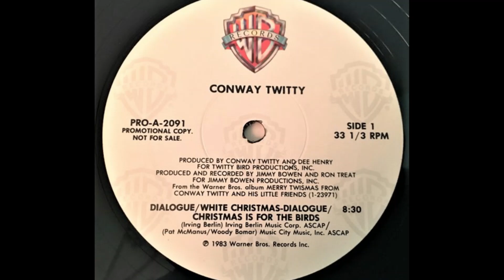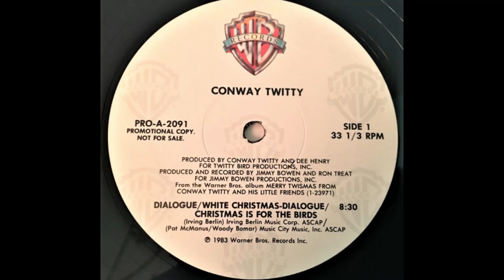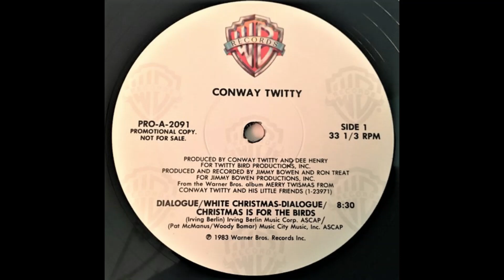Conway Twitty "White Christmas & Christmas Is for the Birds" promo vinyl EP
Selections From "Merry Twistmas From Conway Twitty And His Little Friends"

Produced by Conway Twitty & Dee Henry for Twitty Bird Productions, Inc. and Produced by Jimmy Bowen & Ron Treat for Jimmy Bowen Productions, Inc.

"White Christmas" Written-By – Irving Berlin

"Christmas Is For The Birds" Written-By – Pat McManus, Woody Bomar